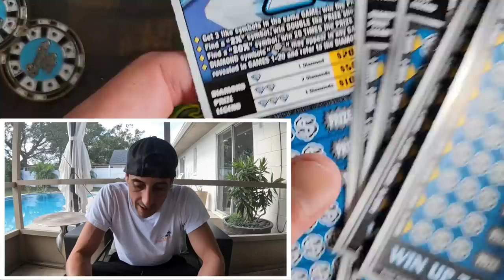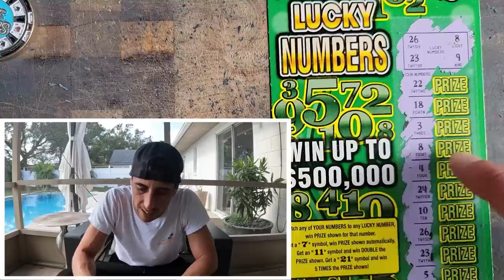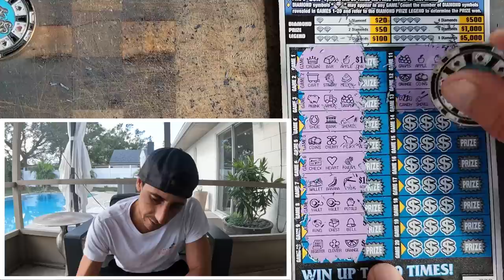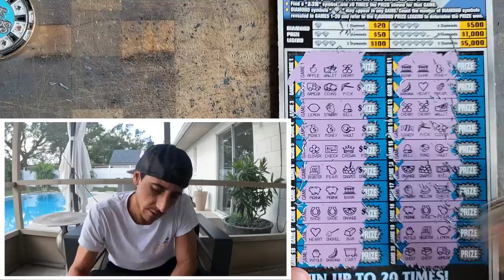💥Huge Win on a $5 Ticket💥 New Lucky Numbers Tickets are Hitting🚀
Huge Win found on a $5 Ticket!!
1x $50 500X the Cash
5 x $10 Diamond Mine 20X
4 x $5 Lucky Numbers scratch off tickets from the florida lottery!

Join Stake Online Casino here (copy/paste link):
stake.us/?c=07336ee4de